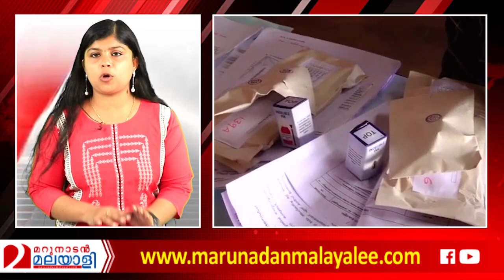തെക്കന്‍ കേരളത്തില്‍ ഇടത് നേതാക്കള്‍ വിയര്‍ക്കും I kerala assembly election 2021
ബിജെപി മൂന്നിടത്ത്.. തെക്കന്‍ കേരളത്തില്‍ ഇടത് കോട്ടകള്‍ തകരും